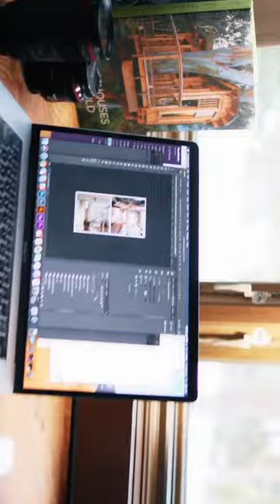TRIP TO WHITEFISH, MONTANA | Series of Moments | RestAday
Moments in Montana
A series of moments from our trip to Whitefish, Montana in January 2019. One of traveler shares his Experiences in video to attract more tourist in the world at Whitefish, Montana. RestAday is house of Host and Travelers, to host your place to earn extra money and show the travelers your areas beauty.

All you have to do is show up.

ABOUT RestAday
RestAday is a trusted online marketplace/platform for people that connects people from around the world to incredible places to stay, to list property, to discover, to experience and to book unique accommodations and places around the world and interesting things to do. Whether an apartment for a night, a Farmhouse for a week, or training lessons to help you truly live there. Unlock local experiences and travel through the eyes of a local. Explore this beautiful world. Unlock the beauty. The RestAday community aims to create a world where all people can accommodate anywhere.

BECOME A HOST:
Advertise your place, your property for per night, per week or long term basis. It can be a Single room, hotel rooms, full house, Vila’s, unique places or any property which accommodate tourist in the world, all listing is free of cost.

BECOME A GUEST:
RestAday offers the widest variety of unique spaces for everyone, at any price point around the world. Book new accommodations, hotels, sharing properties or book full Vila and house and find Unique places for your next travel plan.